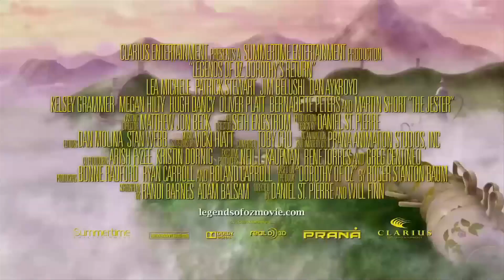Legends of Oz Dorothy's Return Official Trailer + Trailer Review : HD PLUS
Legends of Oz Dorothy's Return debuts its official trailer for 2014!  Watch it today with a trailer review!

Legends of Oz debuts its official trailer for 2014 and you can see it here today plus get a trailer review!  Beyond The Trailer host Grace Randolph gives you her reaction to this trailer for Legends of Oz Dorothy's Return featuring the voices of Lea Michele, Martin Short, Dan Aykroyd, Patrick Stewart and Bernadette Peters!  Does this look like a good addition to the animation films of 2014?  And with Beyond The Trailer's Trailer Plus, you'll get a link to other movie news, reviews, and trailers!  Enjoy this official HD trailer and trailer review for Legends of Oz Dorothy's Return before you see the full movie in 2014!  And make Beyond The Trailer your first stop for entertainment news on YouTube today!